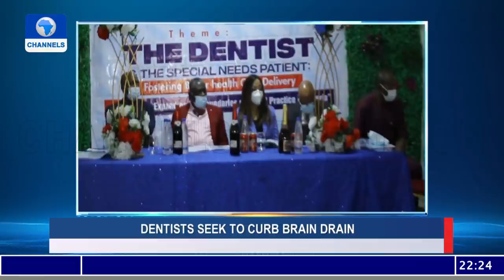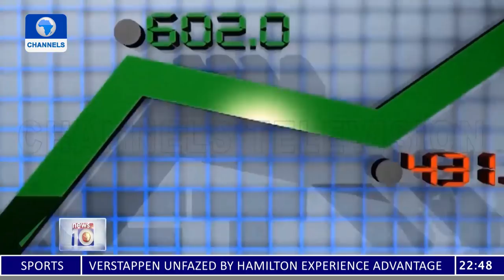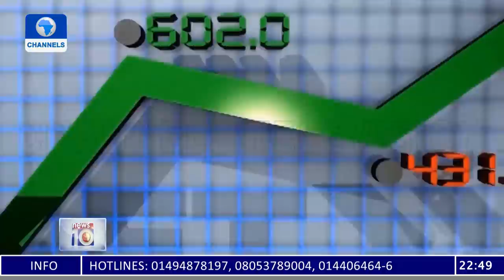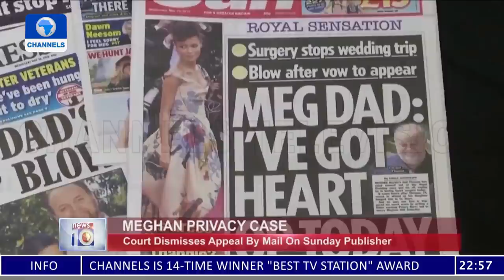News At 10 | 02/12/2021